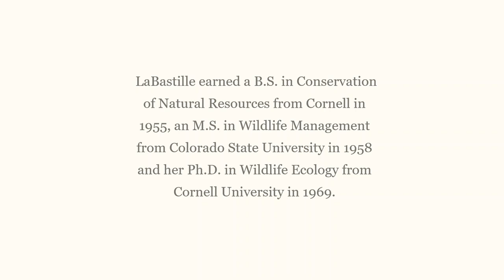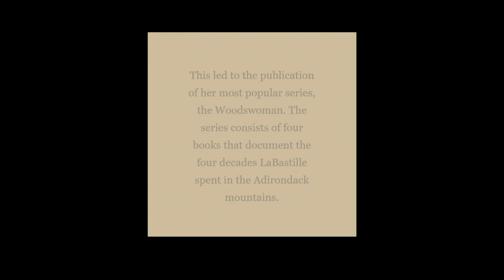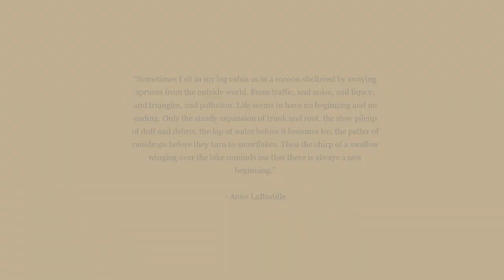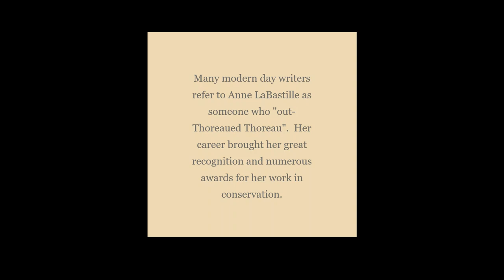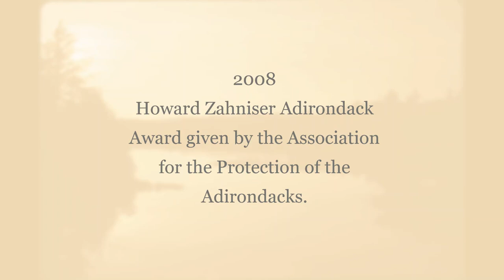Legends of Conservation, Anne LaBastille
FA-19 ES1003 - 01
Legends of Conservation Semester Project Part 2 PPT Presentation